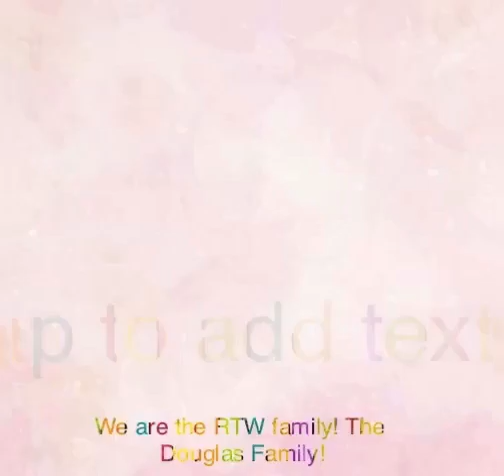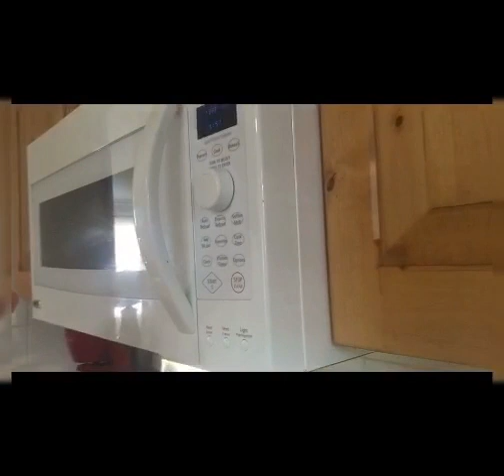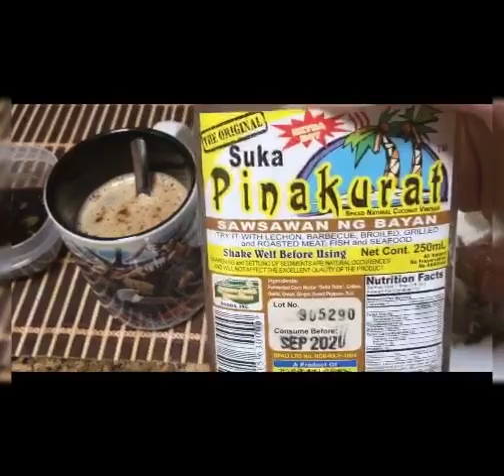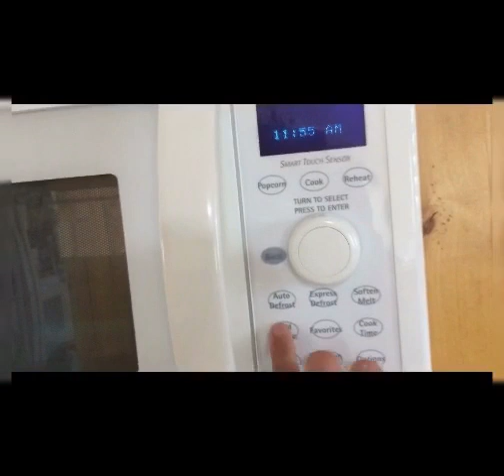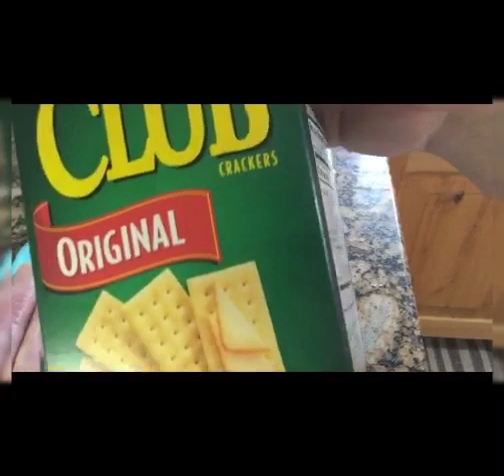CEBU Letchon BREAKFAST tapos naglaba!!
Life here in The USA!!